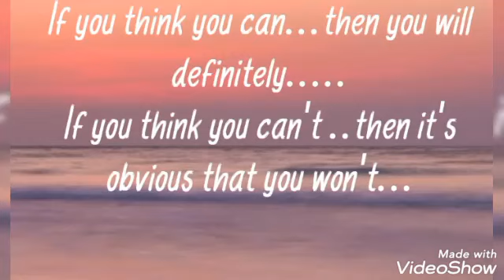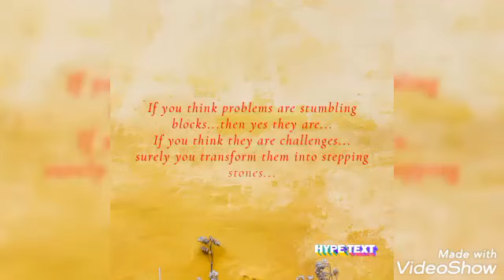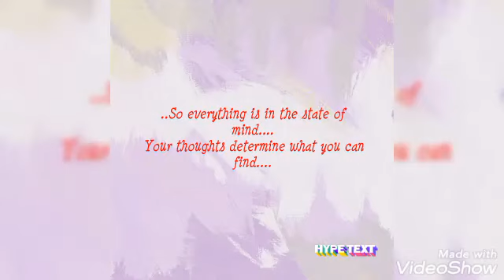IF YOU THINK!!.. Inspirational poem by Malladi Manaswini.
'' If you think you can...then you will definitely.

If you think you can't ..then it's obvious that you won't...''

... You could find my writings published on the platform story mirror..